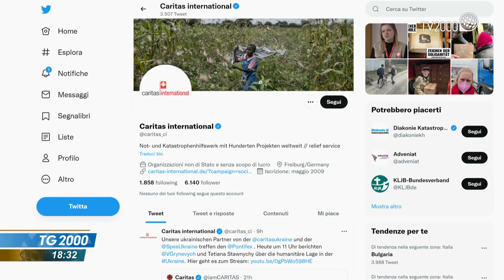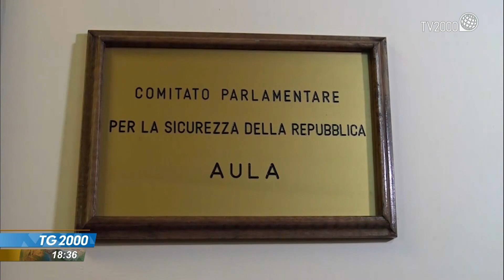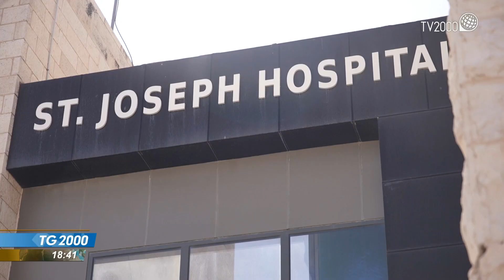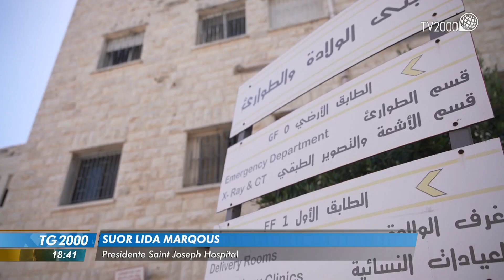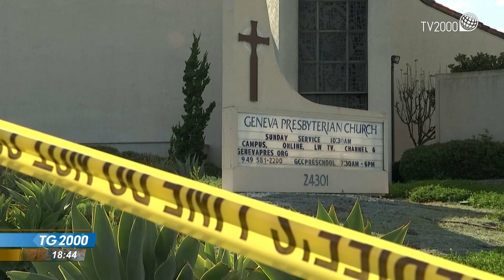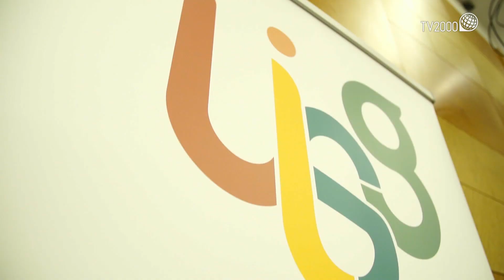TG2000, 16 maggio 2022 - Ore 18.30